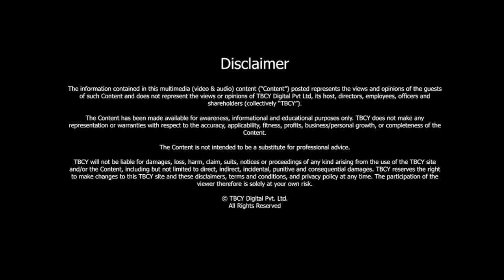S2 E021 Taming of China - Pradip Baijal, Former Chm. TRAI and Author, Containing the China Onslaught